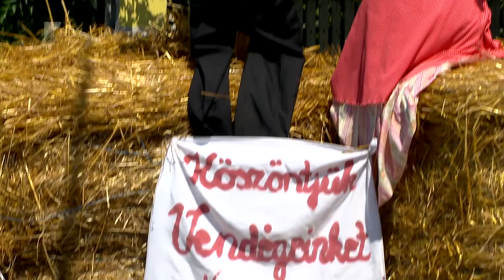15. Kenderes Napok - Kölcsey Tv